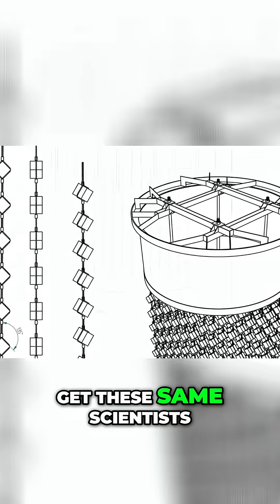German Nuclear Secrets: Diebner's Hidden Post-War Tech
Germany had a wealth of resources for an atomic bomb, and the allies were astonished at what they found. It turns out, Heisenberg wasn't the key man. The scientist Kurt Diebner was an extremely good practitioner.